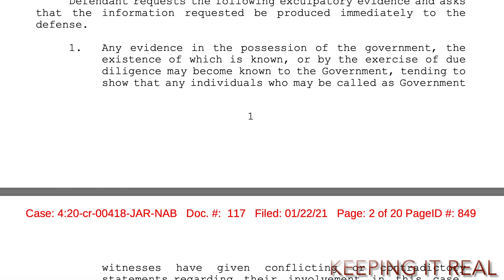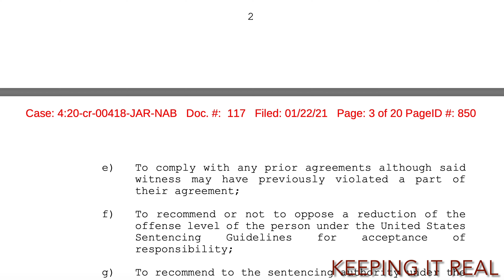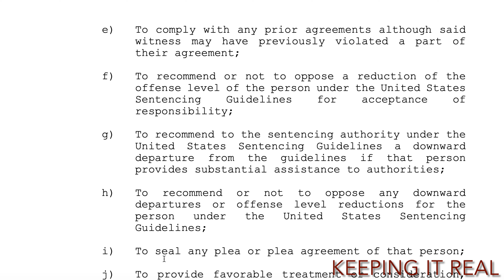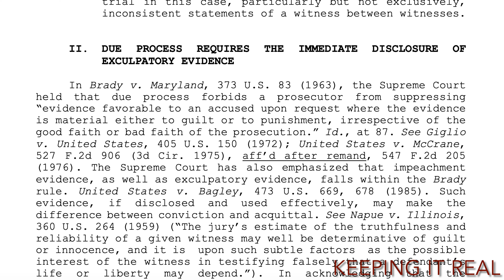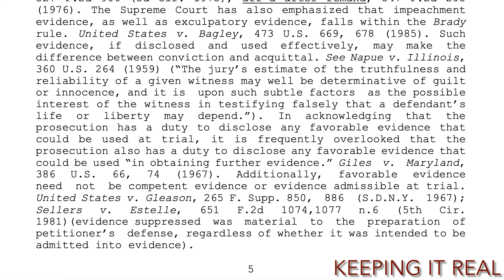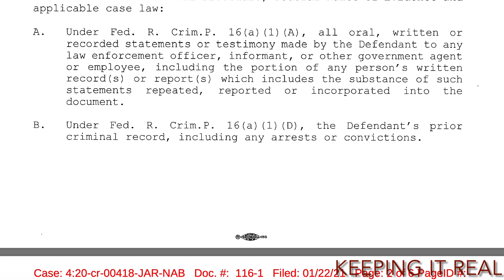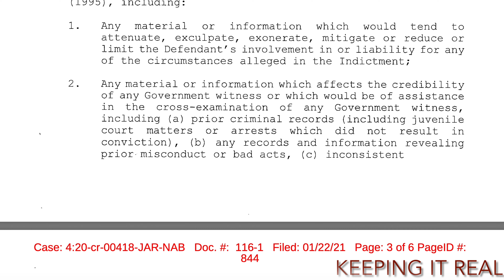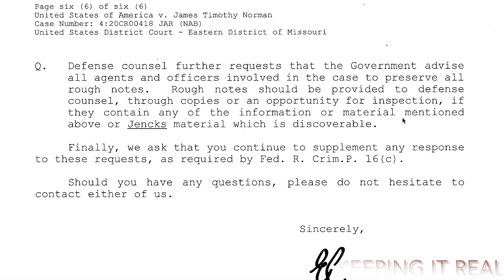SWEETIE PIE’S TIM NORMAN | ATTORNEY FILES 2 NEW COURT DOCUMENTS FRIDAY📃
In this video we discuss Tim’s attorney filing new documents so they can receice all the evidence the government has against their client.

Please continue to pray for Dre's mother Michelle Griggs and his family.

Case or any other HOT TOPIC IN DA NEWS!  Thank y’all!❤️😊👌🏾

Tims Felony Charge

WLBT Article